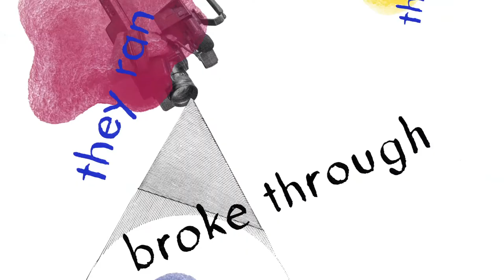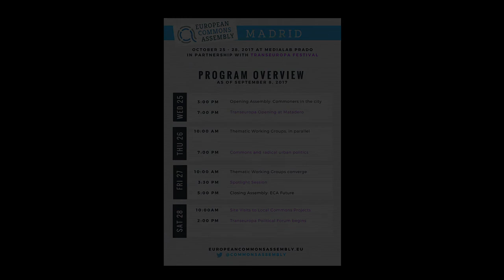TRAILER TRANSEUROPA 2017 and ECA ~ Convergent Spaces ~ MADRID 25/29 Oct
TRANSEUROPA es un festival transnacional artístico y político organizado por European Alternatives desde 2007. Para la edición de 2017, Convergent Spaces, Madrid será la principal ciudad donde se desarrollará TRANSEUROPA en lugares como Matadero Nave 16, Casa del Reloj, MediaLAB PRADO, Intermediae, y La Ingobernable del 25 al 29 de octubre. Ciudades del cambio, Europa como refugio, y Comunes urbanos, son los temas principales de esta edición del festival que trae un programa con talleres, exposiciones, actuaciones, asambleas abiertas, debates políticos, musica y mucho más. ¡No te lo pierdas!

La European Commons Assembly estara en Madrid del 25/27 Oct en el MediaLab Prado.

TRANSEUROPA is a transnational artistic and political festival organized by European Alternatives since 2007. For the 2017 edition, Convergent Spaces, Madrid will be the main city where TRANSEUROPA will take happen in venues like Matadero Nave 16, Casa del Reloj, MediaLAB PRADO, Intermediae, and La Ingobernable from the 25th - 29th October. Cities of change, Europe as a refuge, and Urban commons are the main themes of this edition of the festival which brings a program with workshops, exhibitions, performances, open assemblies, political debates, music and much more!

The European Commons Assembly will be in Madrid from the 25/27 Oct in MediaLab Prado.

Video Author: Noriko Okaku
Video Produced by ZEMOS98

Materials used:
Medialab Prado Audiovisual Archive
Matadero Audiovisual Archive
European Commons Assembly Audiovisual Archive
Transeuropa Audiovisual Archive
Audiotecture - Mydriatic Agressive
Audiotecture - New Dawn